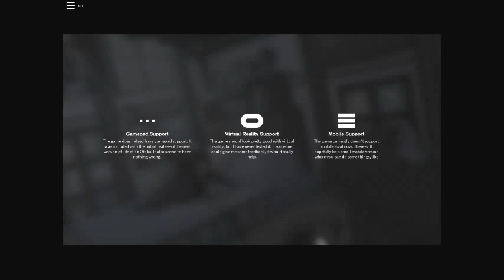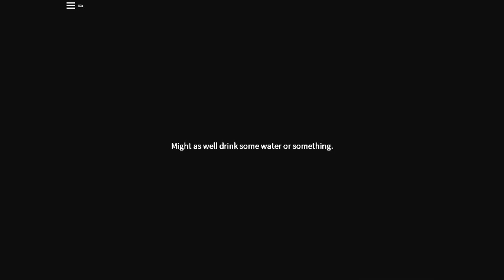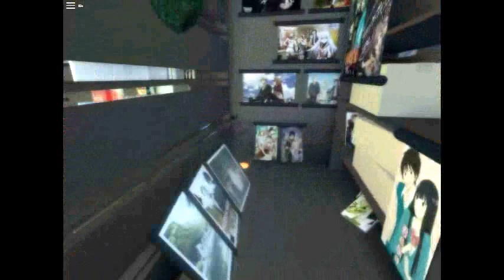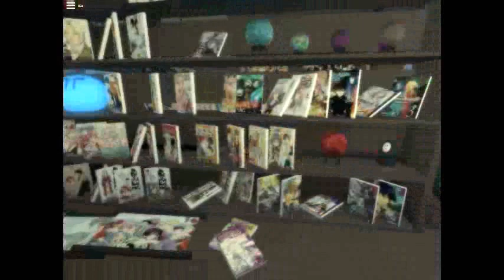Life of an Otaku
It cut out at 14 minutes lmao but i was still playing. Hands down the best roblox game I have ever played.